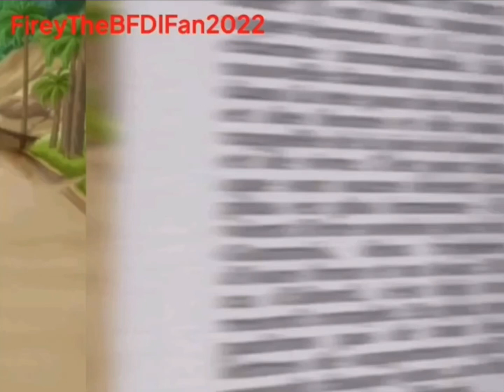Osito Gominola - Full Spanish Version - Gummibär KineMaster Remake (Canciones Del Zoo) (New Version)